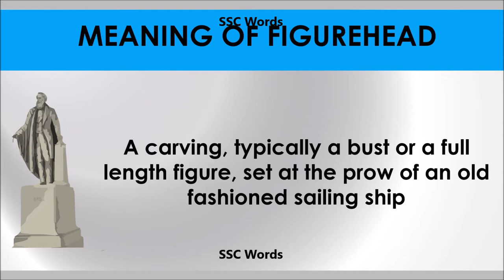Figurehead # Improve English # Meaning and 5 sentences # GRE CAT GMAT word # SSC Words